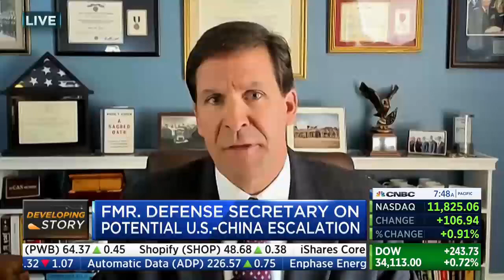Defense Secretary on US Shooting down UFOs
The content shared on Stocks Market Forecast does not represent or constitute any solicitation, inducement, recommendation, endorsement, or offer to buy or sell securities, commodities, digital assets, or any financial instruments. Nothing on our channel constitutes professional and/or financial advice, nor does any information on the channel constitute a comprehensive or complete statement of the matters discussed.

Stocks Market Forecast is not a fiduciary by virtue of any person's use of or access to our content. Any information, materials, statements, and/or data presented are subject to change at any time without notice. No reliance must be placed on the fairness, accuracy, completeness, or correctness of any information or materials found on our channel.

You alone assume the sole responsibility of evaluating all merits and risks associated with any use of the information or material on the channel or drawing any conclusions based on the content found therein. By engaging with the channel, you agree not to hold Stocks Market Forecast, its affiliates, or any third-party service provider(s) liable for any possible claim for damages arising from any decisions you make based on the information or content provided.

There are risks associated with investing in securities, commodities, and other financial products. Investing in assets such as stocks, bonds, exchange-traded funds, mutual funds, money market funds, and cryptocurrencies involves a risk of loss. Loss of principal is possible.

To enhance our content, Stocks Market Forecast may provide links to websites operated by or information derived from third parties. By clicking these links, you may be directed away from our channel. As we have no control over such sites or content, we will not assume any responsibility over their availability or content. Stocks Market Forecast does not adopt, endorse, nor is responsible or liable for any such sites or content, including advertising, products, or other materials, on or available through third-party sites or resources.

Your engagement with our channel is at your own risk, and Stocks Market Forecast and/or its representatives are not liable for any loss or damage whatsoever arising or incurred from your use or reliance on our content, or otherwise arising in connection with our channel. Always consult with a financial professional before making any investment decisions.